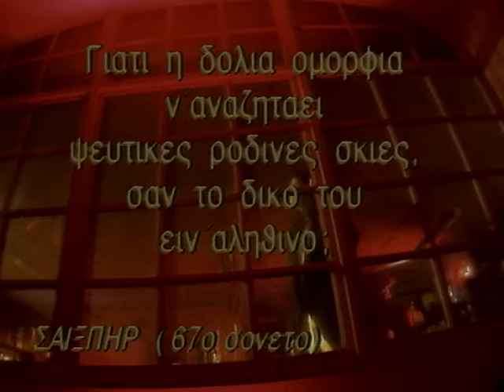Anna Vissi - Fos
Music video by Anna Vissi performing Fos. (C) 1990 Sony Music Entertainment (Greece) A.E.